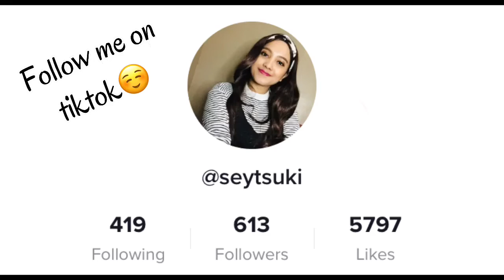EFFORT SA MAKEUP, TIKTOK LANG NAMAN 😂 Vlog#24 | NENENG V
Busy kaya nagtiktok time na muna😅